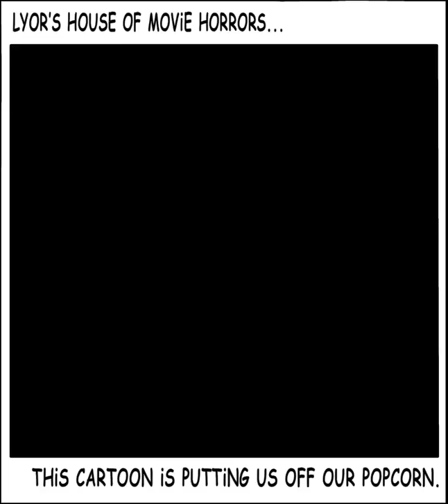Lyor's House Of Movie Horrors...